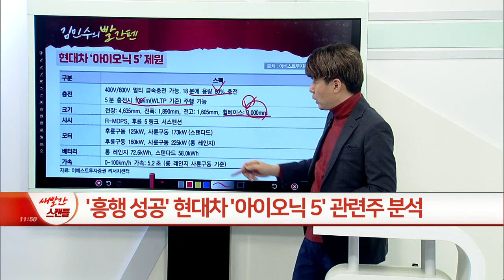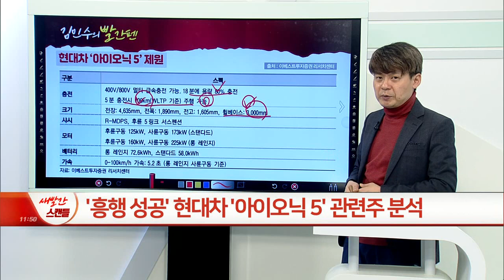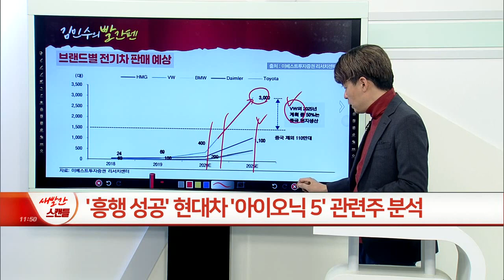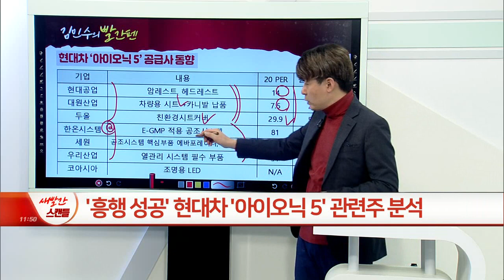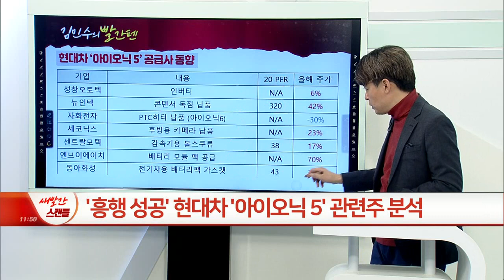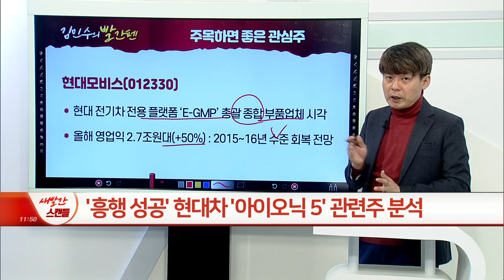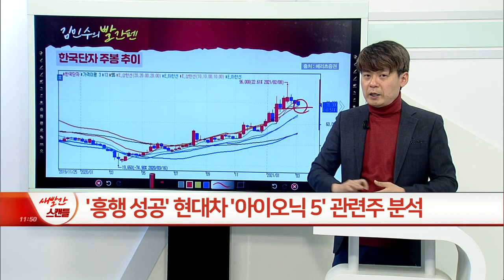‘글로벌 전기차 시장 접수’ 현대차 ‘아이오닉 5’ 관련주_김민수의 빨간펜 (20210305)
현대차 ‘아이오닉 5’ 체크 포인트
- 부품주 추가 부각 예상(사업 보고서 등) VS 주가 움직임 가벼운 종목 중심 강세 → 시트 VS 카메라 관련주 차별
- 초기 단가, 내연기관 대비 높을 가능성 VS 판매량 추이 따른 변화
- 총 매출에 차지하는 비중 + 수익성 확인 필요

- 현대 전기차 전용 플랫폼 ‘E-GMP’ 총괄 종합 부품업체 시각
- 올해 영업익 2.7조원대(+50%) : 2015~16년 수준 회복 전망

한국단자(025540)
- 자동차 커넥터 50% + 전장모듈부품 및 무선모듈부품
- 작년 매출 및 수익성 호조 확인 + 올해 실적 레벨업 기대(분기 영업익 300억대)